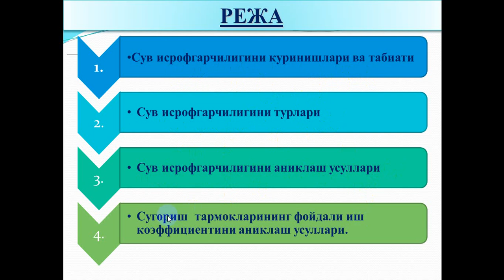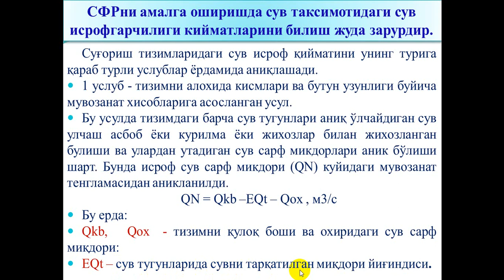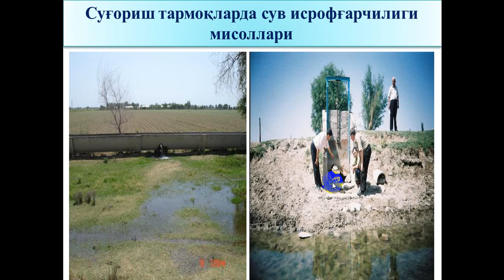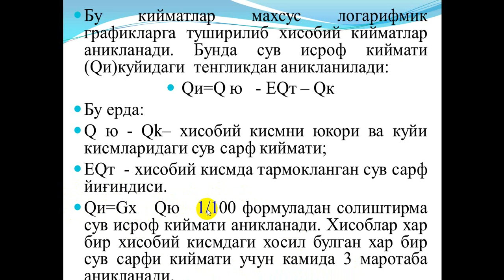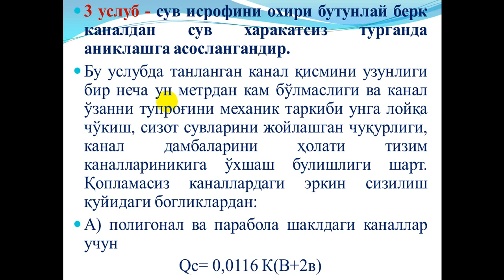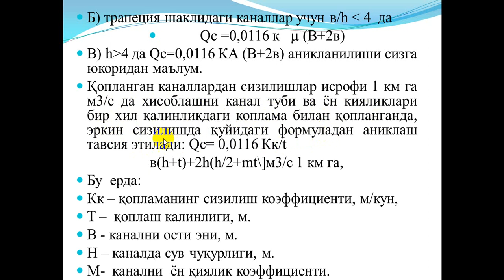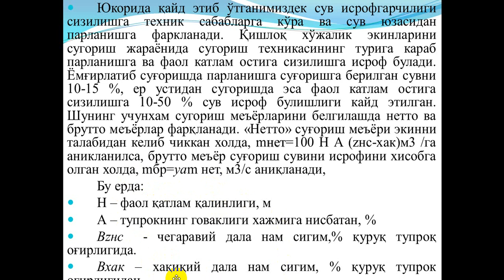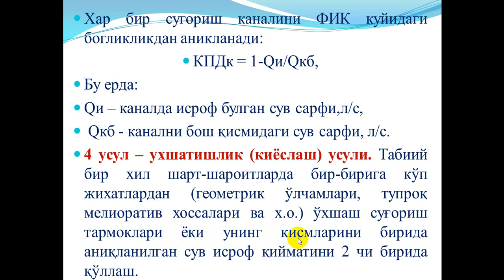Мавзу Гидромелиоратив тизимларда сув исрофгарчилиги сабаблари салбий томонлари